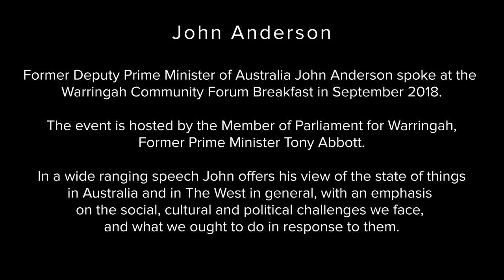John Anderson | The Great Issues Facing Australia & the West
Former Deputy PM of Australia John Anderson speaking to the Warringah Community Forum Breakfast in September 2018, hosted by Tony Abbott MP.